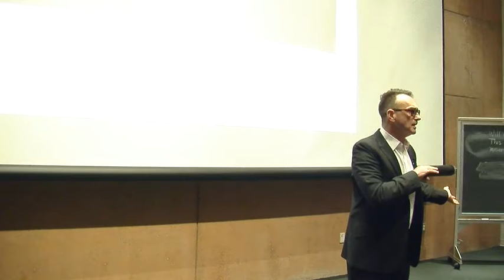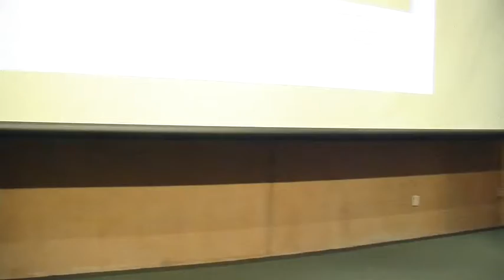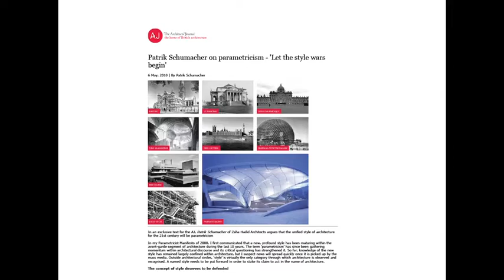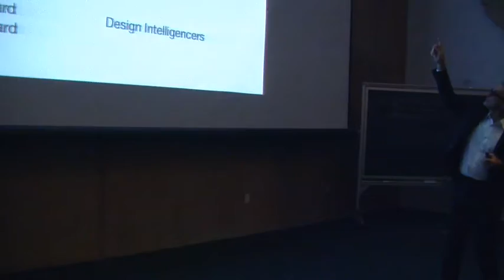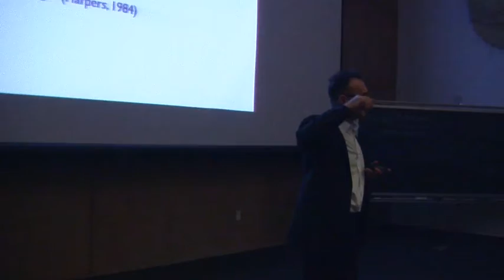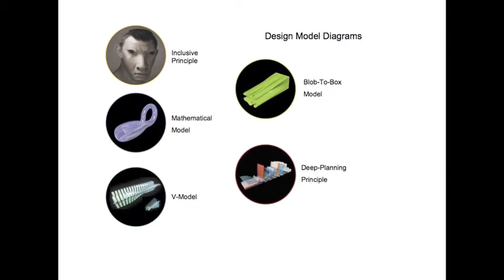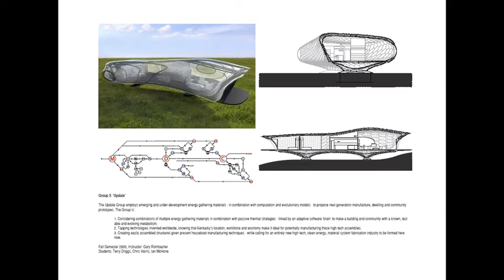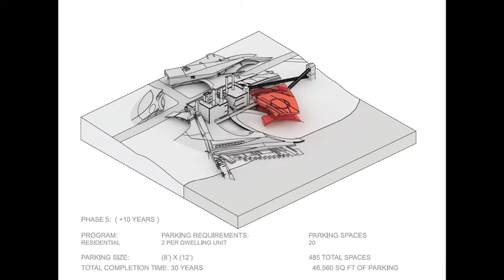Michael Speaks Lecture